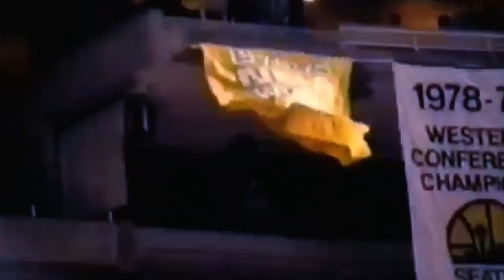Kevin Durant and Breanna Stewart on Seattle embracing Sonics' NBA return, inspiring each other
Kevin Durant and Breanna Stewart talk with Marty Smith about the state of basketball in Seattle and what it would mean to the city to have the Sonics return to the NBA. Durant and Stewart also talk about how they inspire each other on and off the court.